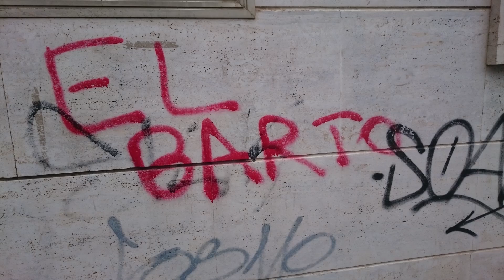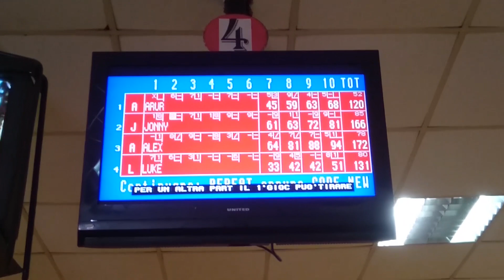Leeds to Rome - A Vlog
I visited my friend Jon in Italy with my friend Luke for Easter back in 2017!

Only took me almost 6 years to finally edit it lol

Special thanks to Luke and Jon!!!